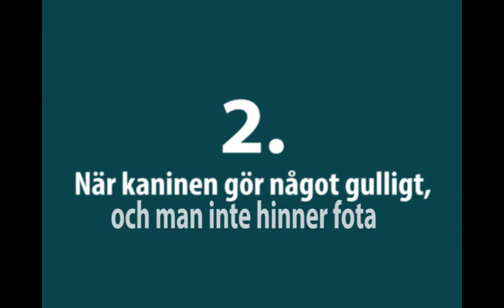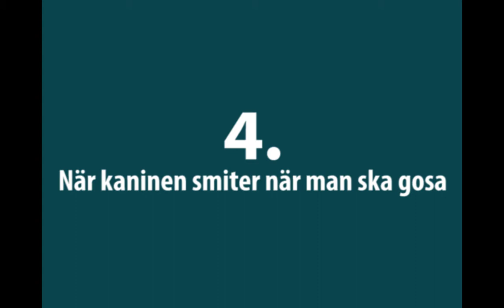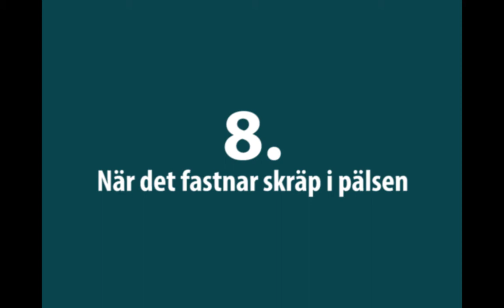10 saker som är jobbigt med kaniner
Här berättar jag tio saker som är jobbigt med kaniner. Men enligt mig är fördelarna trots allt fler än nackdelarna :)

Hej allihopa! Vad kul att ni hittade hit! Detta är en mysig liten kaningård i Finland. Här kommer det komma upp Vloggar, Challenges, Videor på kaninerna med mera!

Jag som driver kanalen heter Natalie och är 13 år. När jag inte är med världens bästa kaniner så håller jag på med hästar och musik.

Kaninen Ludde är snällast i världen. Han är 5 år och fyller 23 Januari. Ludde är klok, gosig och alltid hungrig. Han brukar springa lös på gården ibland men han är inte en så bra hoppare😅💞Ludde är en Lejonmanad kanin.

Kion är några månader och växer så det knakar. Han är en sprallig liten kanin som är lejonman blandat med rex. Kion är inte tränad ännu i så många saker, men ni kommer få följa hans utveckling på kanalen. Det är faktiskt Ludde som är pappa till honom!